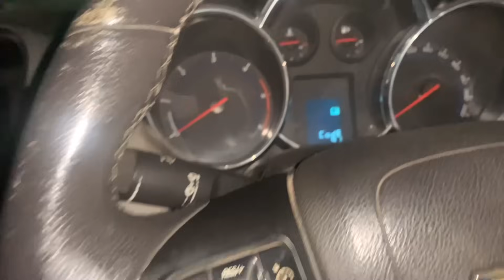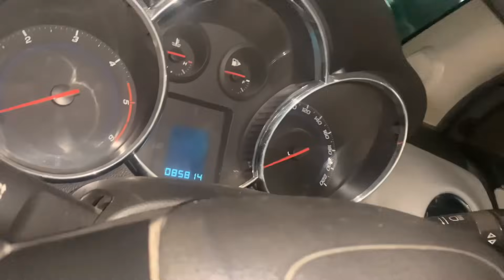Manheer Layi New Toys Shopping || Sari Family Gayi Shopping Layi